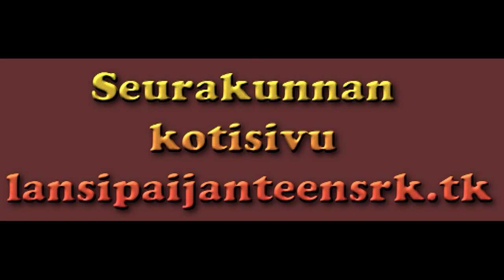Tervehdys seurakunnasta 11.12.2020. Heimo Nuutinen: Ovatko Baabelin viimeiset päivät tulleet?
Heimo Nuutisella on puheessaan päivänpolttava aihe: Ovatko Baabelin viimeiset päivät tulleet? Lähellä on aika ja kaikkien näkyjen täyttymys. Seurakunnan kotisivun osoite on: lansipaijanteensrk.tk